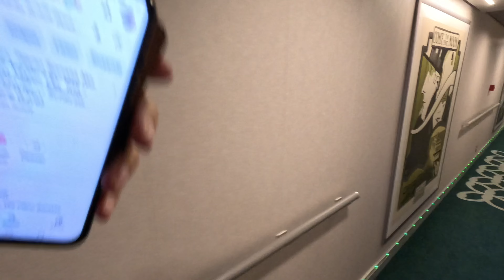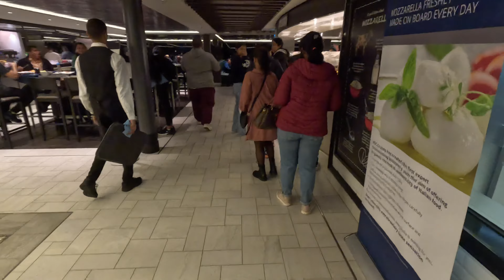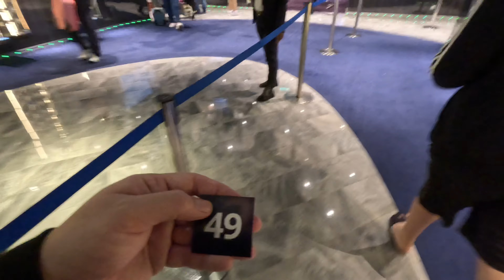MSC Virtuosa - V-LOG - *** Bonus *** (Disembarking)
"Set Sail with Us: Embark on an MSC Cruise Adventure, Discover Tips, Tricks, and Endless Fun!"